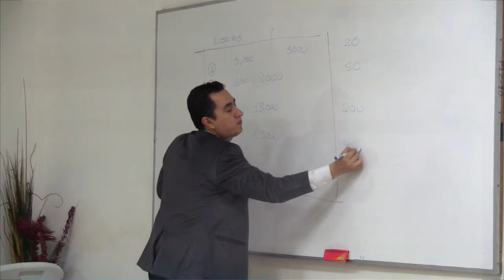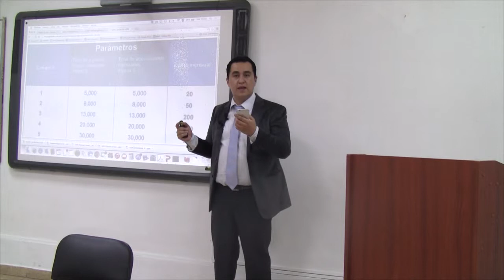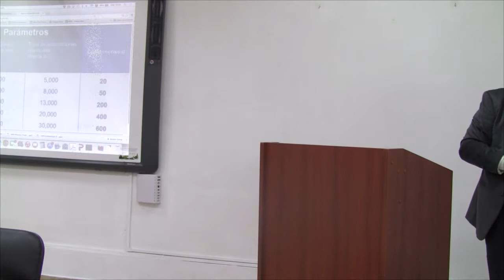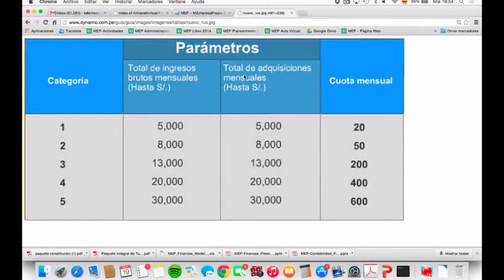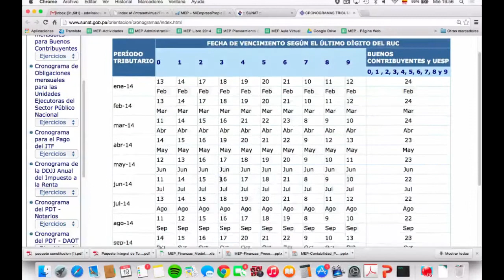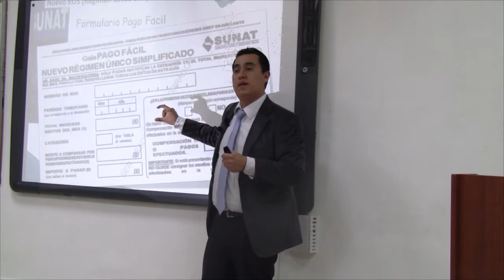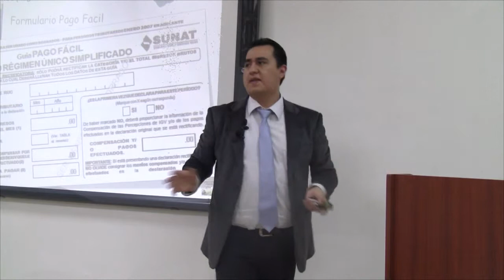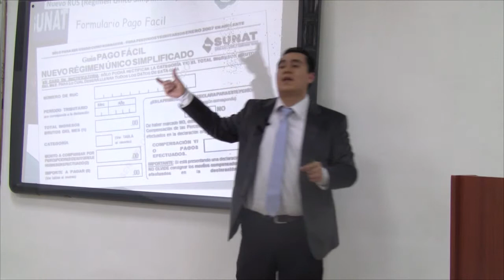MEP: Curso de Creación y Gestión - Contabilidad - 3 de 6